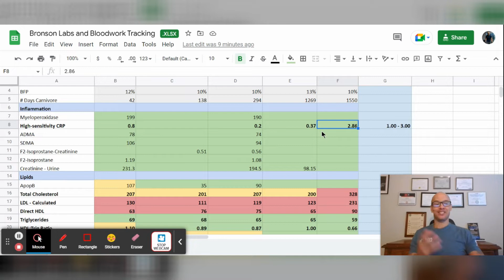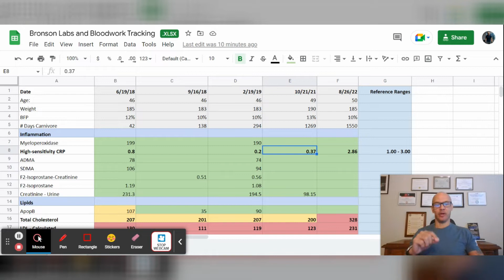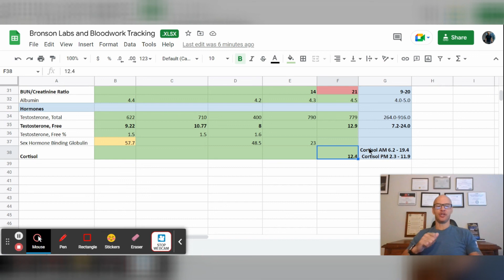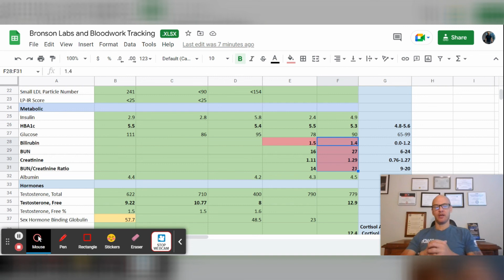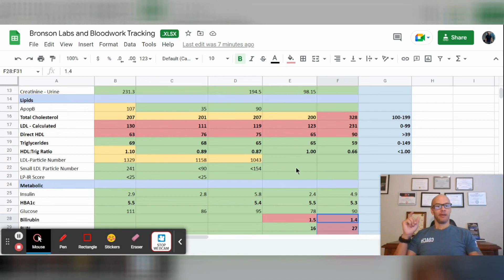Blood Labs After 4 Years Without Vegetables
I'm 50 years old. I haven't eaten vegetables in over 4 years. What's my bloodwork look like?

Here are the links I reference in this video.

🔥Where you can find more content and information from Coach Bronson🔥

✅Keto Brick: Bundle Code "APEX"
With the purchase of a Variety Pack!! Add the variety pack AND an additional brick to your shopping cart.
✅Own Your Labs Bloodwork
✅Coach Bronson's Recommended Items on Amazon